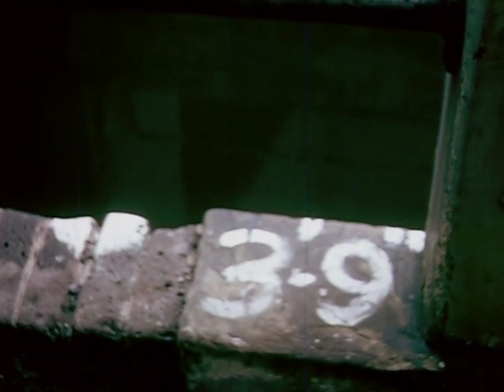Uxbridge (1960s)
Watch the urban situation of Uxbridge in 1967. Views of the Grand Union Canal, Uxbridge Adult Training Centre, Odeon Cinema, the High Street, shops and the Our Lady of Lourdes & St Michael church.
This video is from Hillingdon Local Studies and Archives.

(The full catalogue record for this film, LSA/0499, is available